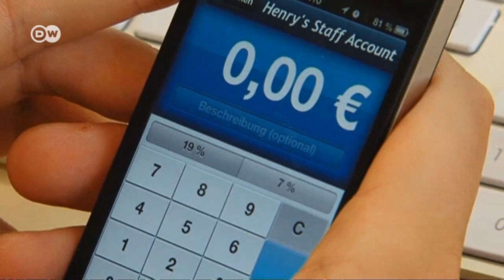Мобильные платежи стали доступнее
Берлинская компания SumUp разработала платежную систему, благодаря которой мелкие торговцы, ремесленники и хозяева небольших кафе могут принимать кредитные карты. Услугой SumUp можно воспользоваться и в России.